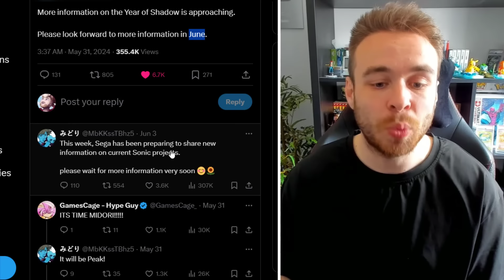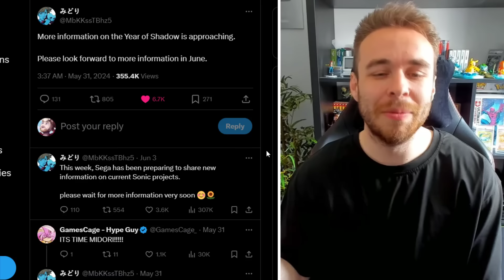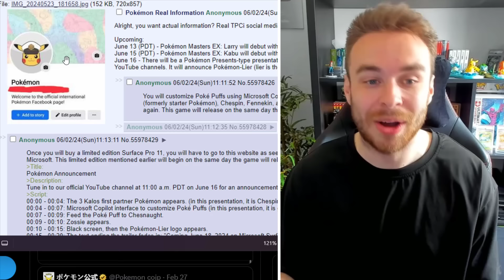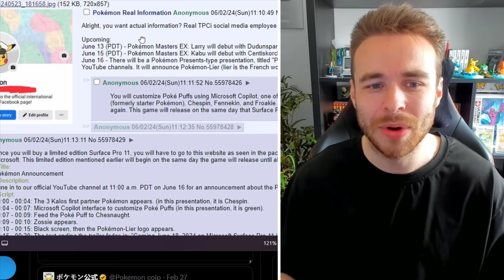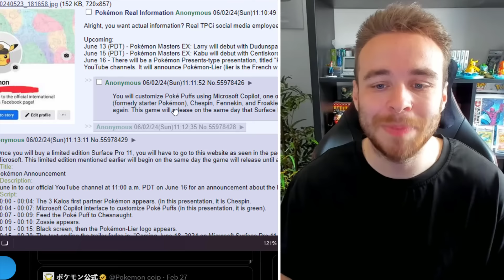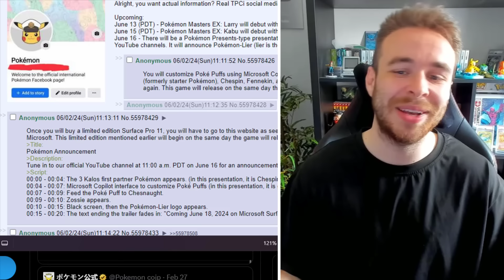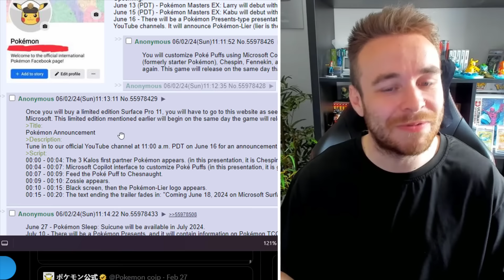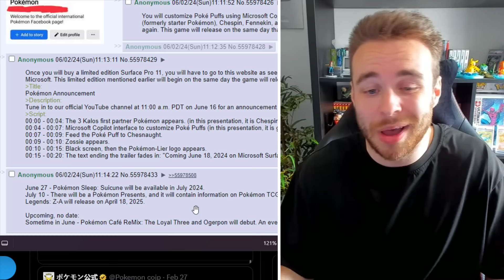POKEMON NEWS! NEW LEGENDS Z-A TRAILER SOON? NEW RUMORS, NINTENDO UPDATES & MORE!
A NEW Pokemon Legends Z-A trailer could be have dropping soon according to the latest hints! We also have new rumors and Nintendo updates to go over too! Let's go over all of the latest Pokemon Legends Z-A Rumors and news!